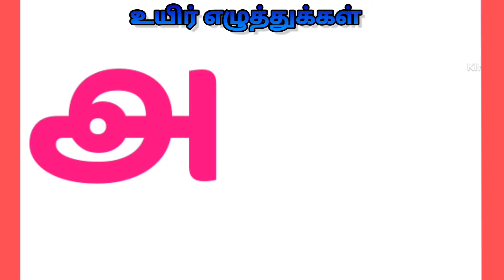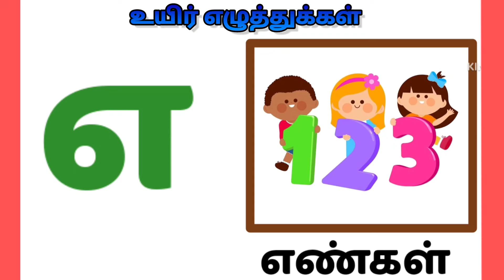உயிர் எழுத்துக்கள்-அஆஇஈ/ தமிழ் எழுத்துக்கள்